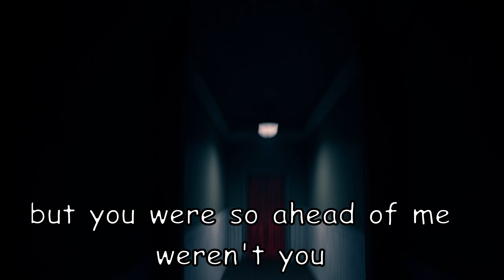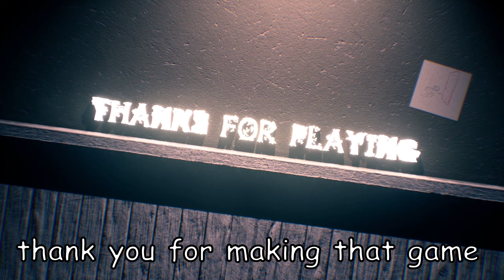Basically All Of Joy and Me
I tried something new. Don't get used to it tho I think